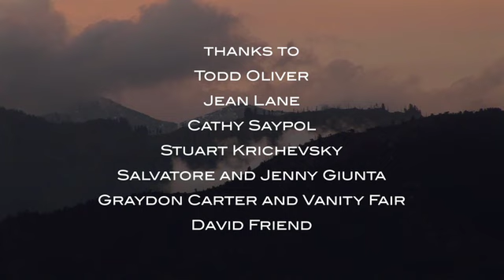THE SAL GIUNTA STORY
On November 16, 2010, Staff Sergeant Sal Giunta of the 173rd Airborne will become the first living Medal of Honor recipient since the Vietnam War. His actions occurred in Afghanistan's Korengal Valley duiring the deployment chronicled in the movie "Restrepo." This fourteen-minute video tells his story.